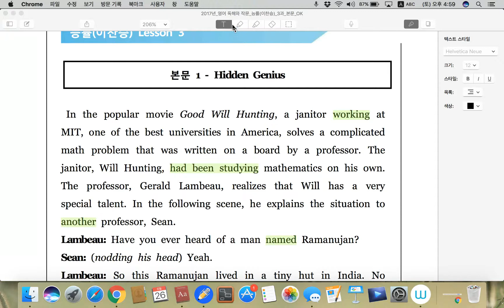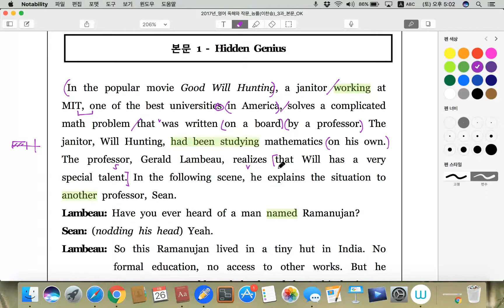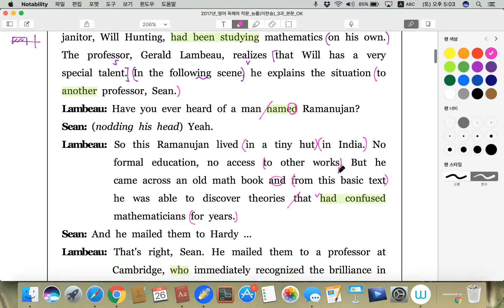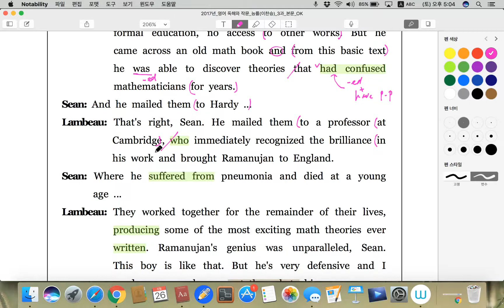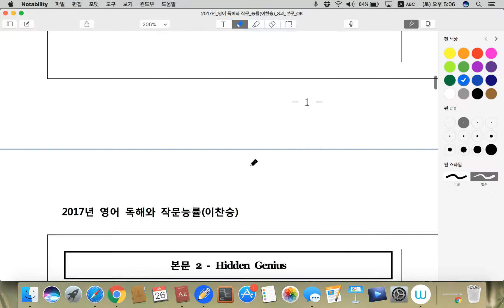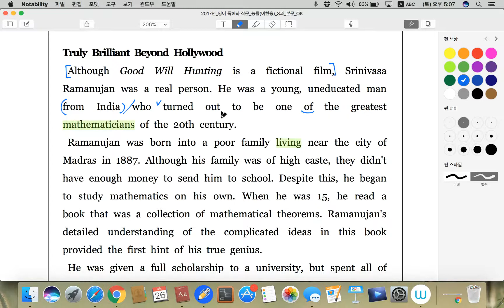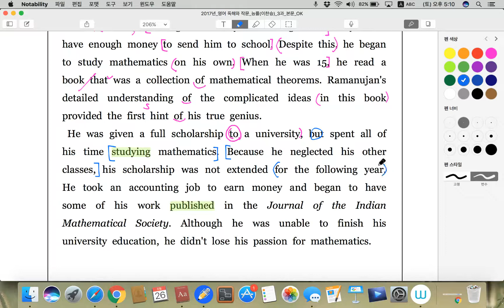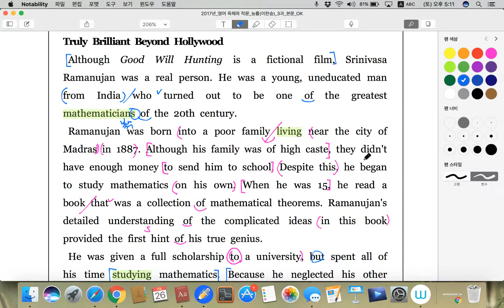영어독해와 작문_능률(이찬승)_3과-1